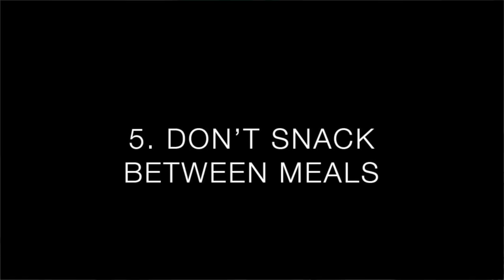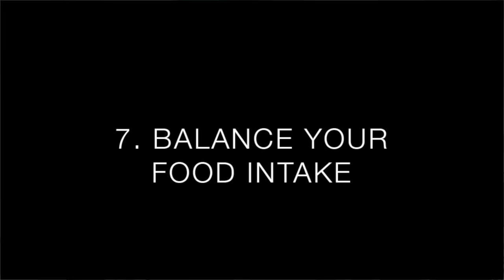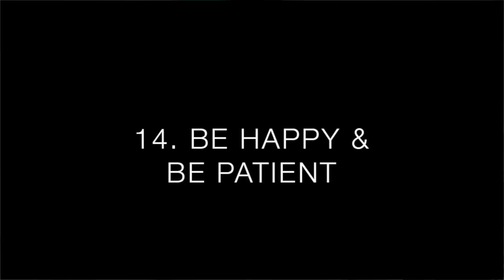14 DIET SECRETS FRENCH WOMEN DON'T WANT YOU TO KNOW I How To Lose Weight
Why French women don't get fat? True or false? Why are French people so slim? Do you want to lose weight smartly and healthily? In this video, I will show you as a French woman all the diet secrets French people learn from a very young age.

☼ About me:
Bonjour, I'm Frédérique Bros. I am French and Australian and I live in Sydney. I'm a fashion enthusiast and beauty lover. On this channel, you can find helpful makeup tips to look younger, weight loss tips, fashion for women over 40, how-to-videos and getting healthy. Let's create your own unique effortless style with a French twist! Frederique 😘 xxx

Some of the links I’m using are affiliate links which means  if you click on one of the product links and make a purchase I may receive a small commission, but that does NOT change the price of the product in any way. This would help me and my channel to support on creating more videos. Merci beaucoup. Frederique xxx